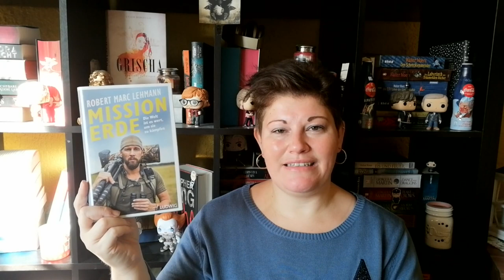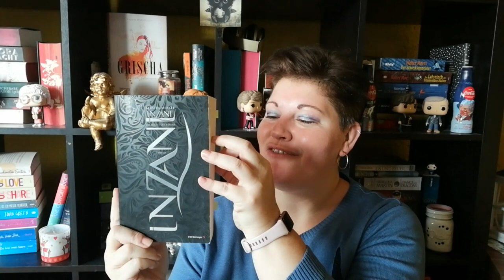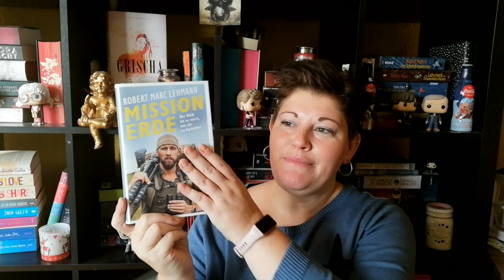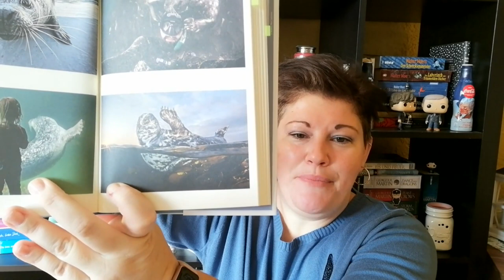Bücherwoche #50 | LadyoftheBooks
-- Öffne mich --
Ich wünsche euch mit dieser Bücherwoche tolle Weihnachtsfeiertage und hab sogar noch 2 Highlights mitgebracht...

00:00 Intro + Kurzvorstellung der Bücher

03:08 „Chroniken der Meerjungfrau“* von Christina Henry
Zum Buch**

11:47 „Inzani“ von Kerstin Merkel
Zum Buch**

21:10 „Mission Erde” von Robert Marc Lehmann

30:50 Sonstiges Geplauder